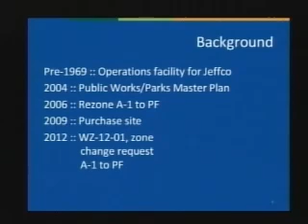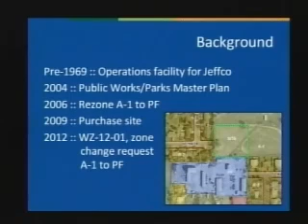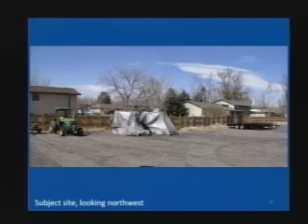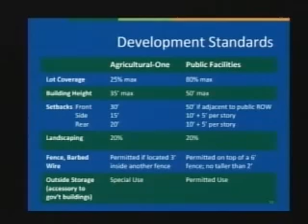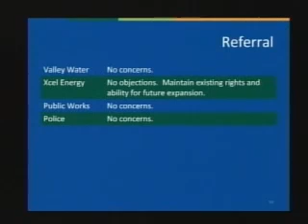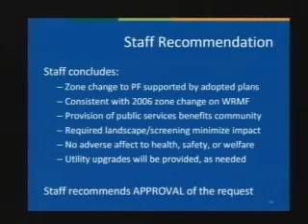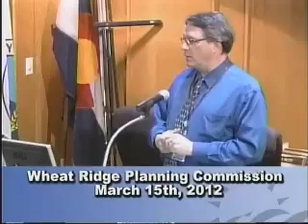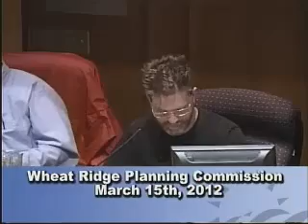Wheat Ridge Planning Commission 3-15-2012